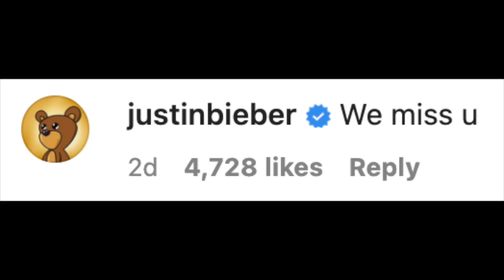Justin Bieber Reacts To Will Smith's Instagram Return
Graeme O'Neil takes a look at Will Smith getting back to posting "normal" Instagram content, that got a reaction from Justin Bieber, after Will's apology video.